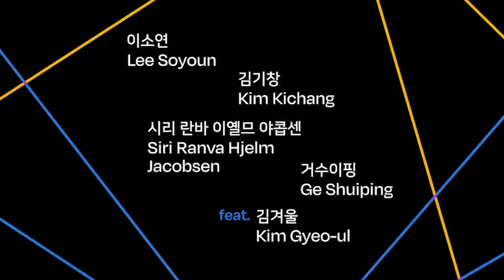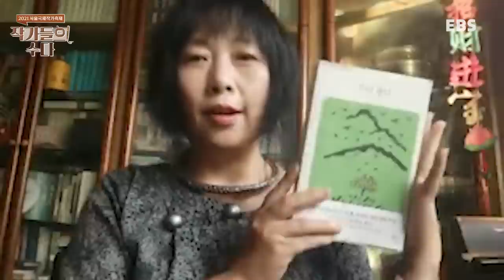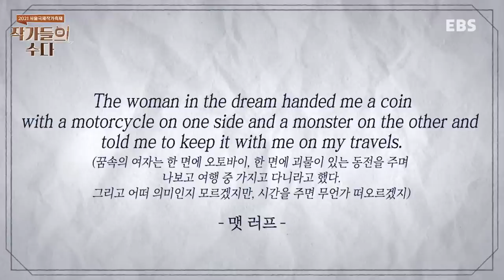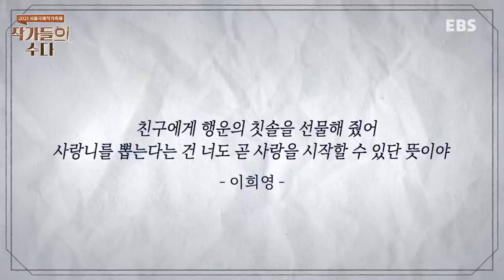[EBS x 한국문학번역원] 2021 서울국제작가축제 "작가들의 수다" l 섹션5. 지구를 부탁해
지나치게 뜨거운 날씨, 쏟아지는 플라스틱 쓰레기, 멸종의 길을 걷는 동식물.
예전 같지 않음을 느낄 수 있을 만큼 기후 변화는 코앞까지 다가왔습니다.
인간이 만들어낸 거대한 재난 앞에서 우리가 어떻게 변화하고 대응해야 할지 문학을 통해 생각하는 시간을 가져 봅니다.
Scorching hot weather, mountains of plastic waste, and animals and plants on the verge of extinction
—these are some indisputable signs of climate change which poses an imminent threat.
Let us consider through literature how we should respond to this massive man-made disaster.

🗣 참가작가: 이소연(Lee Soyoun), 김기창(Kim Kichang), 시리 란바 이옐므 야콥센 (Siri Ranva Hjelm Jacobsen), 거수이핑(Ge Shuiping)
🎤 사회자   : 김겨울(Kim Gyeo-ul)

아래 링크를 클릭하시면 참가작가의 프로필과 작품을 보실 수 있습니다.

* 한국문학번역원과의 협업으로 제작되었습니다.